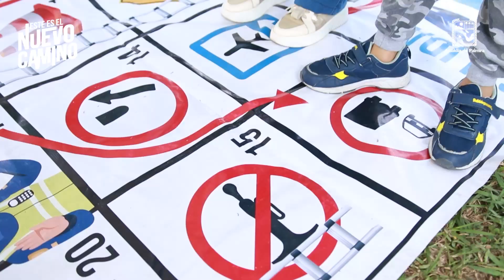Mi Parque Mi Casa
¡Les cumplimos a los participantes de MiParqueMiCasa!🌳

Desparasitación y vacunación a perros y gatos, actividades lúdicas y educativas, embellecimiento paisajístico, sillas y letreros nuevos para las zonas verdes fueron las acciones que realizamos en los nueve parques postulados y seleccionados en este concurso.